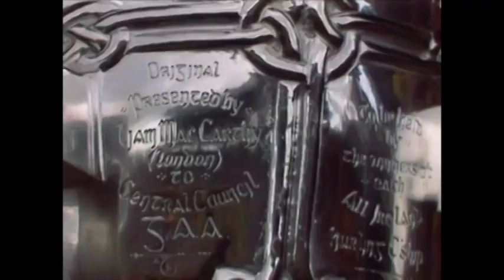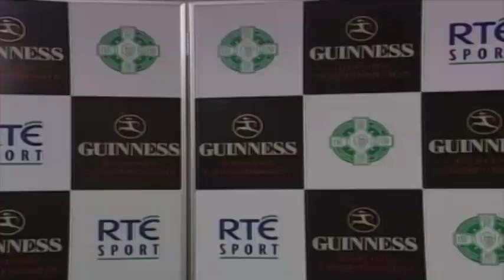SPEECHES MASTER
Hurling, All Ireland, Finals